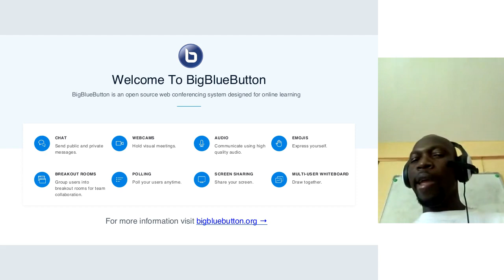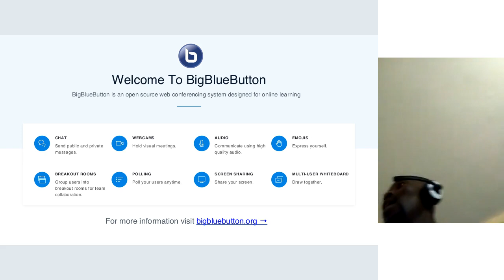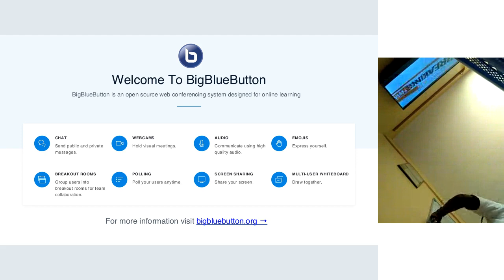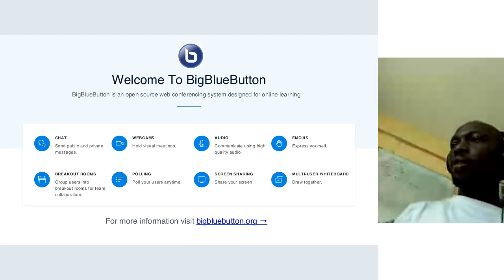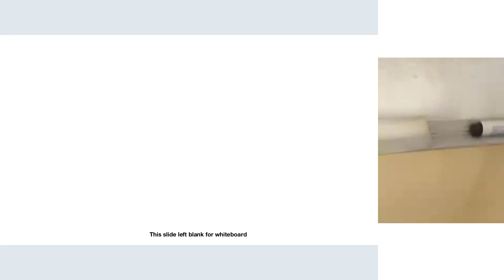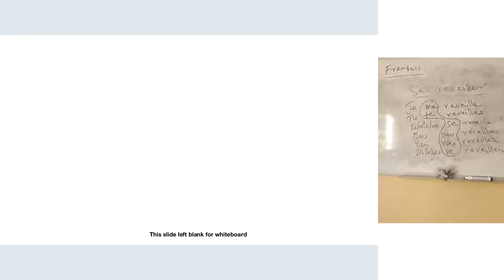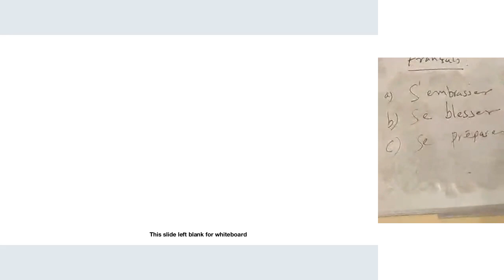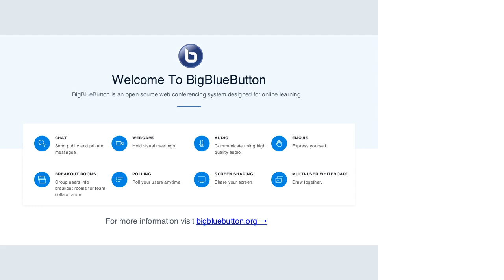TOPIC I Les verbes Pronominaux bbb Ssem 3